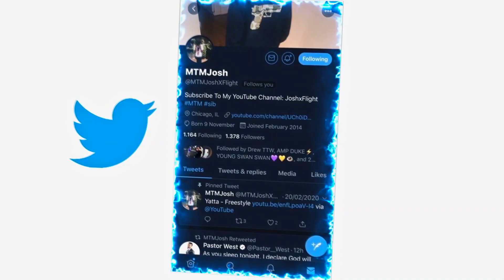Smokepurpp - Pop Shit (Official Music Video) REACTION!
JesserTheLazer
Original Video:
KSI
SoLLUMINATI
PRETTYBOYFREDO
QJB
HANKDATANK25
DEI AND JOE
DDG
WUAP TV
LOU WAUP
ZAIS
WOLFIERAPSENT
MOREWOLFIE
OPRAH SIDEVERSON
PontiacMadeDDG
PontiacMadeDDG VLOGS
Mega McQueen
Mega Mc VLOG
CASHNASTYGAMING
RICE GUM
PEWDIEPIE
LOGAN PAUL
JAKE PAUL
POUDII
LIL POUDII
PERFECTLAUGHS
KELL
ANNOYING
GEESLICE
THE BOOK OF SWANTE
LAWTWIZ
WORLDSTARHIPHOP
2000
VELOSOFY
Smokepurpp - Pop Shit (Official Music Video)